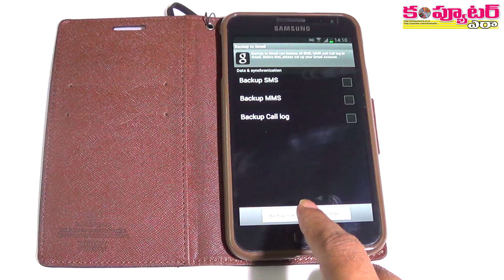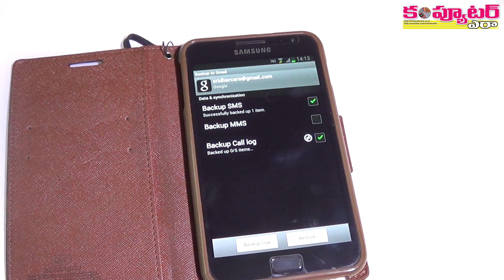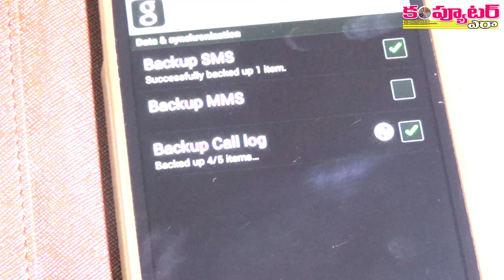How to Backup SMS & Call Log Info in to Your Gmail Account?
మీకు వచ్చిన SMSలూ, కాల్ Log వివరాలూ మీ Gmailలోకి ఇలా బ్యాకప్ తీసుకోండి

మీ ఫోన్‌కి ఎవరు ఎప్పుడు ఏం SMS చేశారో, ఏ సమయంలో కాల్ చేశారో, ఎన్ని నిముషాలు మాట్లాడారో మొత్తం వివరాలూ శాశ్వతంగా స్టోర్ చేసుకోగలిగితే బాగుంటుంది కదా?

కొన్నేళ్ల తర్వాత అయినా వీటి అవసరం వచ్చినప్పుడు ఈ SMS, Call Log డీటైల్స్ ఉపయోగపడుతూ ఉంటాయి. వినడానికి బానే ఉంది.. మరి బ్యాకప్ తీసుకోవడం ఎలా?

ఈ వీడియోలో నేను చూపించిన టెక్నిక్ ఫాలో అయితే మీ ఆండ్రాయిడ్ ఫోన్‌లోని sms, call logs మొత్తాన్నీ మీ Gmail అకౌంట్‌లోకి బ్యాకప్ తీసేసుకోవచ్చు ఈజీగా! సో ట్రై చేయండి.

గమనిక:  ఆండ్రాయిడ్ ఫోన్లు వాడే ప్రతీ ఒక్కరికీ ఉపయోగపడే ఈ వీడియోని మీ ఫ్రెండ్స్‌తోనూ పంచుకోగలరు.

ధన్యవాదాలు

- నల్లమోతు శ్రీధర్
ఎడిటర్